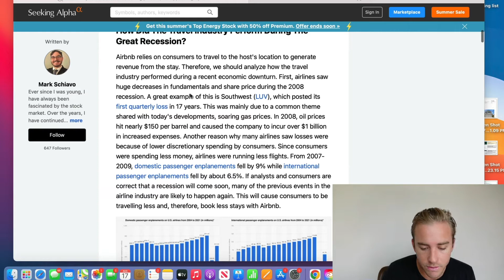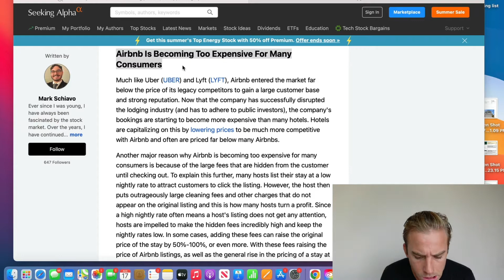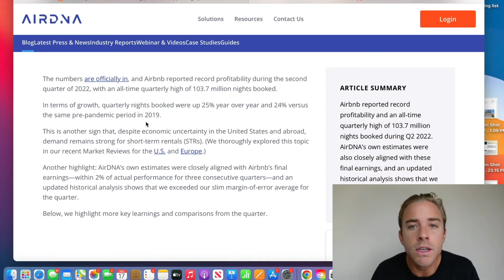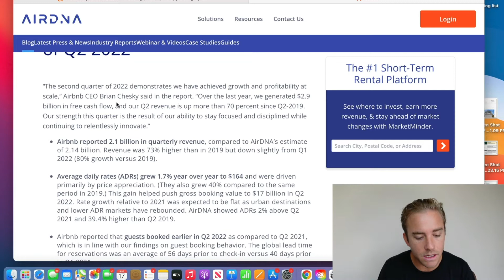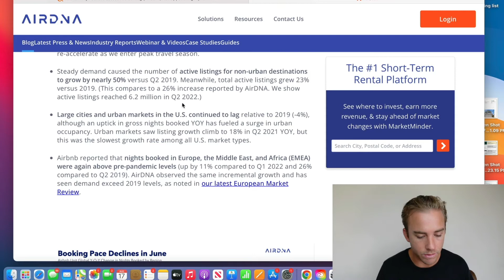The housing crash and AIRBNB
Airbnb just reported great numbers but has inflation and an economic slowdown caught up to travelers?  Lets discuss the potential of airbnb slow down over the next coming months and the possibility of the consumer still traveling.  To me, it seems like inflation hasn't effected travel as much as you would think.  What do you think will happen to airbnb, will we see a huge slowdown?